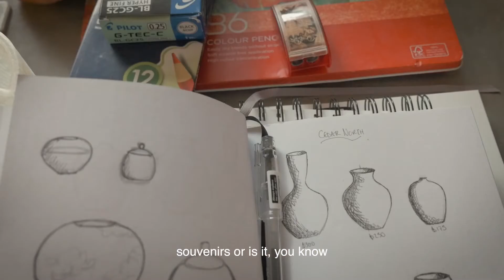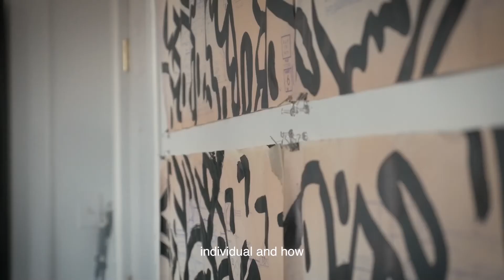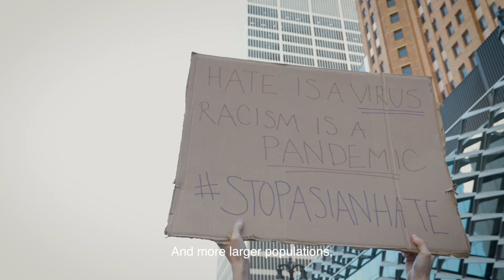Beyond the Surface: A spotlight on three creative Asian-Americans from Detroit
Shot & edited by Jennifer Vuong